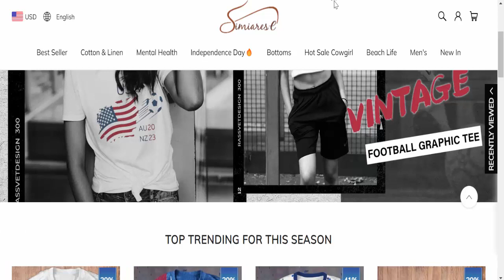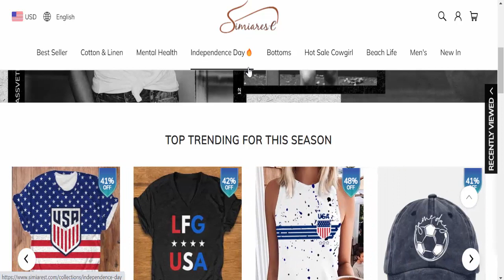Simiarest Reviews (July 2023) [ with 100% Proof ] ⚠️ Is Simiarest.com SCAM or LEGIT ?⚠️😲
Do you want to know about Simiarest Reviews? Watch this video till end because in this video you will get to know about the legitimacy of the website. Friends, this is not our website. In case, If you have experienced any fraud over this website then watch this unbiased review video till the end, We will share the way to get your money back.
Product Review